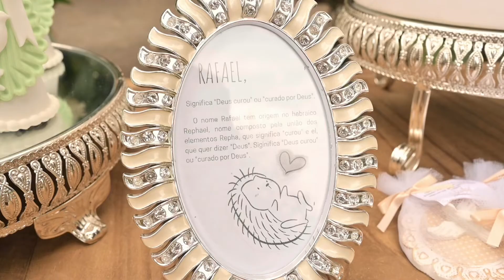Batizado do Rafael Braga - Capela do Clube Piraque RJ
Dessa vez foi o dia de registrarmos o batizado católico do Rafa na capela do clube piraque, na Lagoa Rodrigo de Freitas.

Inclusive anota a dica: é uma capela ideal para batizados intimistas e famílias pequenas, por não ser muito grande.

Para acompanhar mais meu trabalho e saber sobre pacotes, segue e envie uma direct nas redes: